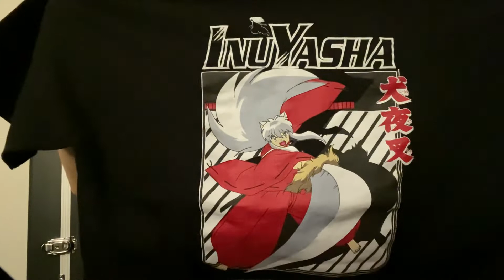New shirts update (bunch of cool stuff)